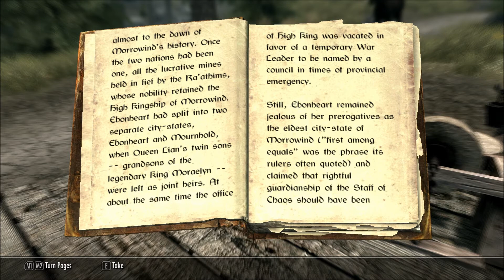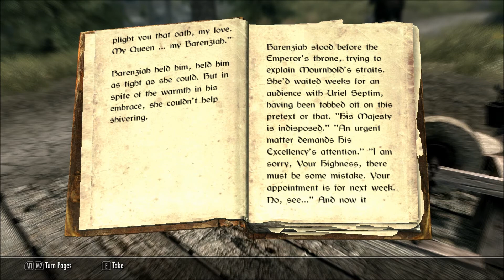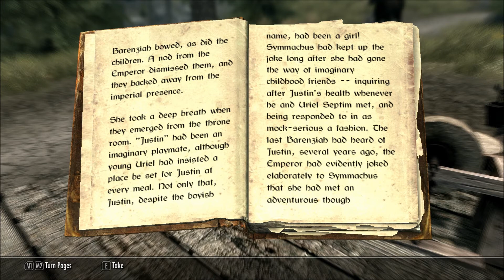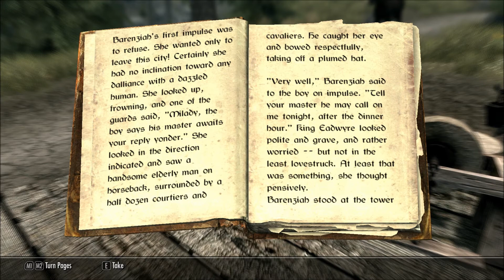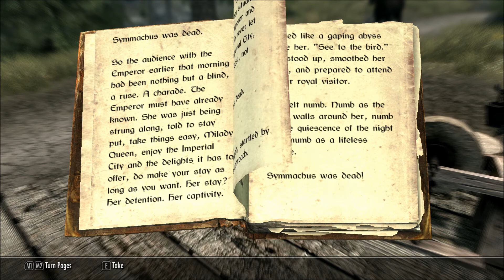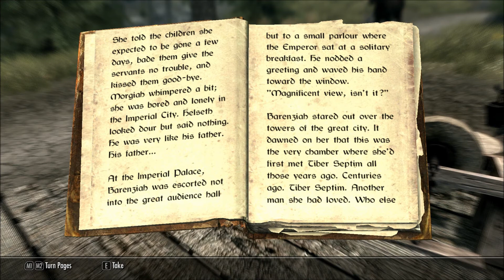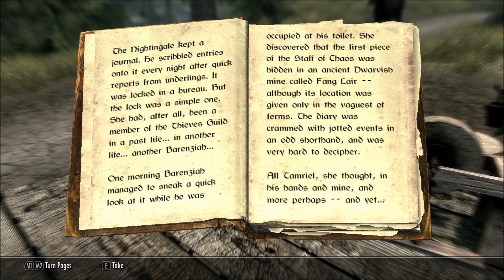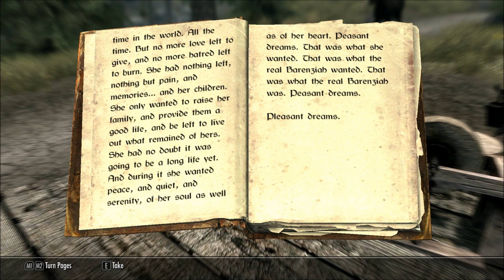Let's Read The Real Barenziah, v5 (Let's Read The Books of Skyrim, Book 150)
This book was discovered in Jorrvaskr, in episode 49 of my Let's Play series of Skyrim